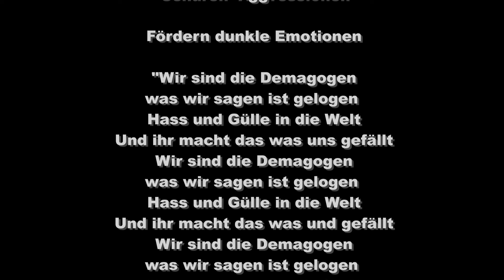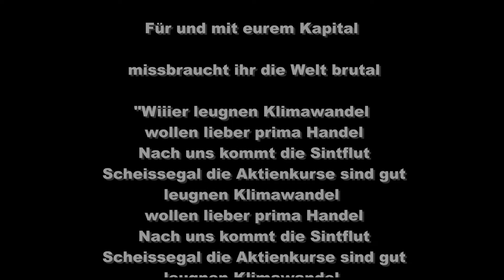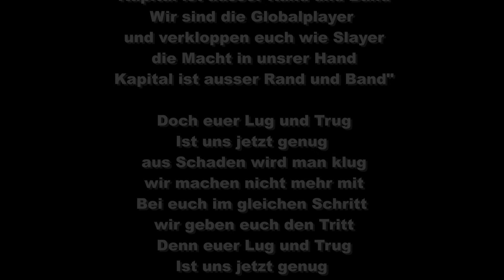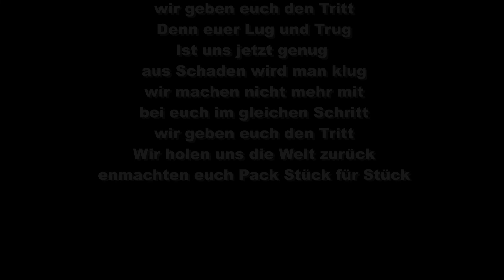mr. boombasti - Informationen